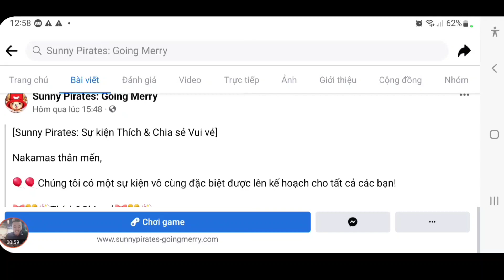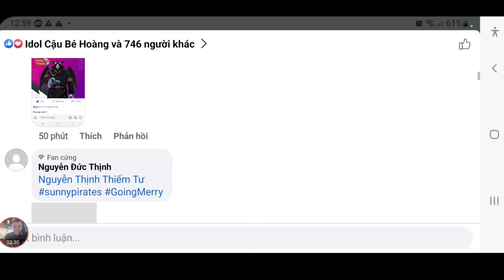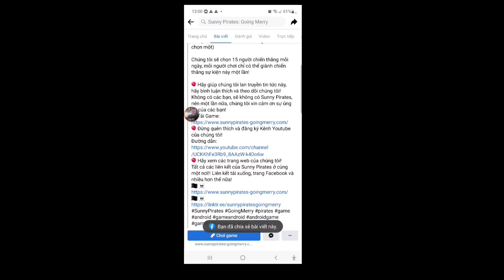Cập Nhật 2 Code Kho Báu Huyền Thoại Dùng Chung Mới Nhất | ttđp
1 like, 1 comment, 1 share là động lực giúp mình làm những vidieo tiếp theo!